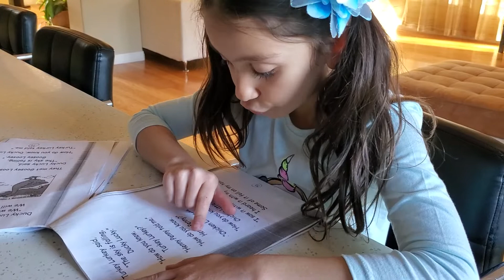Chicken Little. story for kids